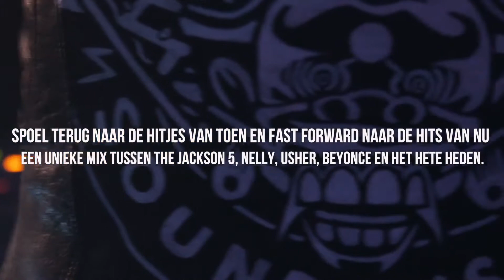Rewind Allstars boek je bij Viking Entertainment!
Rewind Allstars boeken? Boek nu uw favoriete artiest, band of DJ bij Viking Entertainment. Al 50 jaar hét artiesten en evenementenkantoor van Nederland